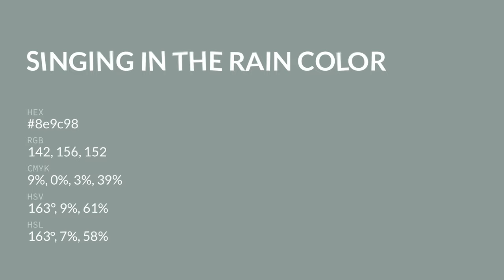Singing in the Rain color 8e9c98 hex color - Blue color - Warm color 8e9c98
What color is Singing in the Rain ? 8e9c98 hex color - Blue color - Warm color 8e9c98

Hex 8e9c98 Color Code is also known as Singing in the Rain color.